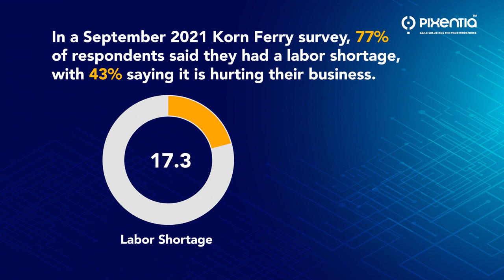Close Your Skills Gaps With Robotics and Artificial Intelligence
How much of the routine work your people do could be automated? See how RPA and AI might help you narrow your skill gaps.